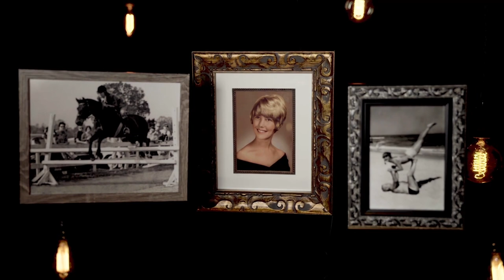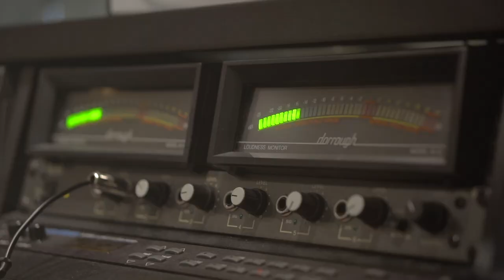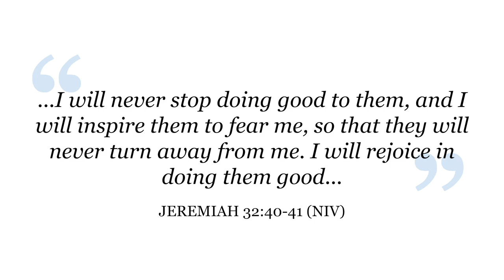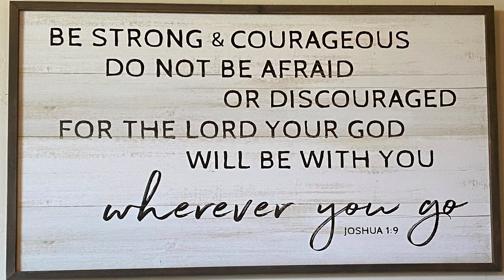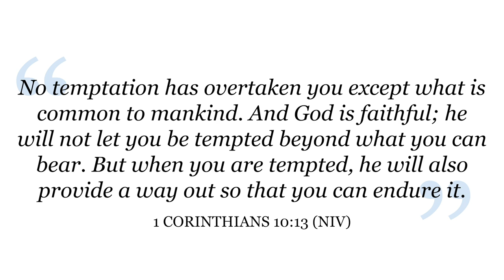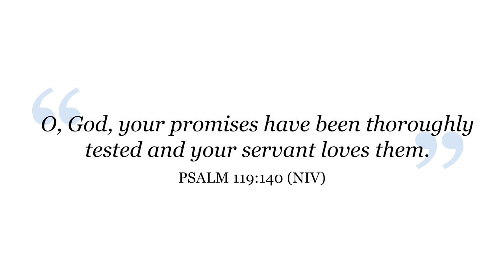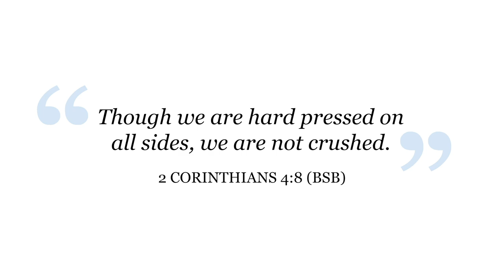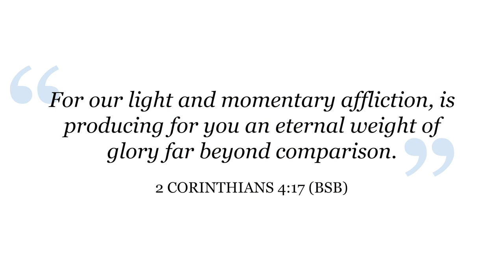Heaven Rules: When Suffering and Sovereignty Collide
Joni Eareckson Tada reminds us that while we may not be delivered from every trial, we can always find our Deliverer in our time of need.

Videos like this are only possible with the support of viewers like you. Please consider giving generously to the work of helping women thrive in Christ